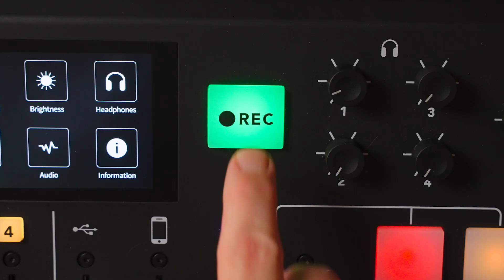The Creative Leader ft. Tara Lawall | Brand Story Ep. 82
Being a successful creative leader takes three things — strong communication, a willingness to collaborate, and the ability to challenge yourself. In episode 82 of Brand Story, Chief Creative Officer at Rethink, Tara Lawall, talks about the transition from being a senior creative to a creative director and how having a supportive culture plays a role in the successful creative campaigns at Rethink. You’ll hear about the “crafts” that help lead new ideas, how to embrace different forms of creativity, and why being a teacher can be a huge benefit for new leaders.

This is Brand Story, a podcast celebrating the stories of real people who are making an impact on brands, business, and the world around them. Episodes feature guests from a variety of backgrounds who bring their own unique perspectives to the conversation.

Brand Story is created and produced by Gravity Group, a full-service brand and marketing agency, and is hosted by Gravity Group President, Steve Gilman.

Continue the conversation on social:
For more of Brand Story, check out our LinkedIn , where we’ll post previews and highlights of shows, behind-the-scenes sneak peeks, plus other marketing news you can use.

Chapters:
00:00 Intro: Tara Lawall, Chief Creative Officer at Rethink
01:08 MoMA Featured Ad
03:14 Tara's Books, Creative Stamina, and Finding the Love
10:19 Moving to Rethink (the agency)
13:02 Pizzeria Project for the Feel Good Foundation
16:22 Tara's Favorite Campaigns at Rethink
20:51 Heart & Head Marketing at Rethink
24:50 The Long Hallway
27:32 Learning by Teaching
31:16 Curiosity, Empathy, and Support in Company Culture
34:53 Becoming Comfortable with Fear
37:41 Relentlessness/Resilience
38:56 Can She Do It?
40:58 Advice to Younger Self: Enjoy It